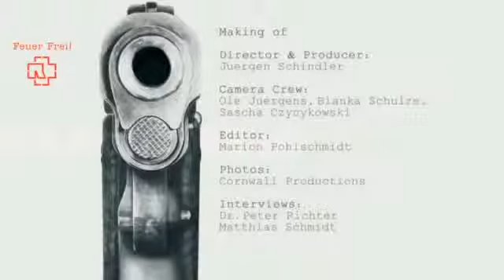Rammstein Making Of Feuer Frei English Subs